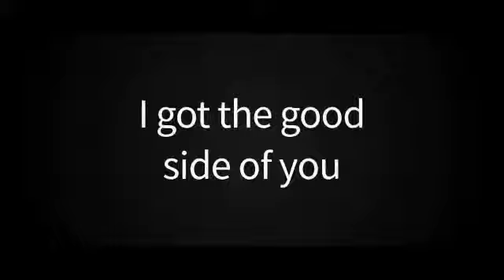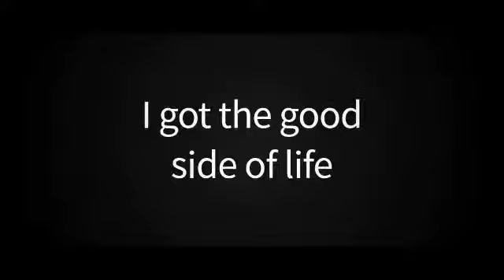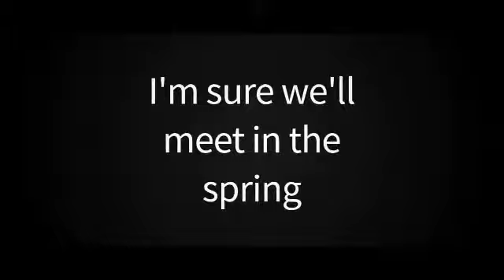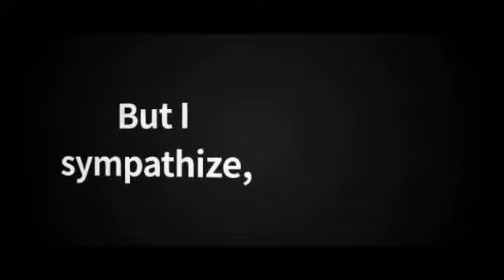Troye Sivan - The Good Side (Letra/Lyrics)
Letra de la canción "The Good Side" de Troye Sivan, publicada el 18 de Enero de 2018.
Lyric video of "The Good Side" by Troye Sivan, published on January 18, 2018.

*MIS REDES*
Mi Facebook: